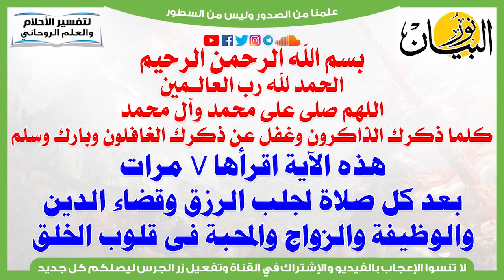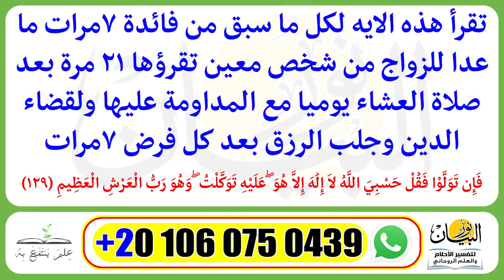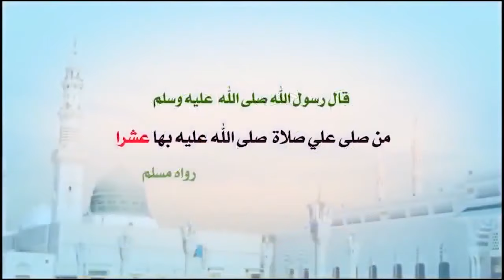هذه الآية اقرأها بعد كل صلاة لجلب الرزق والوظيفة والزواج